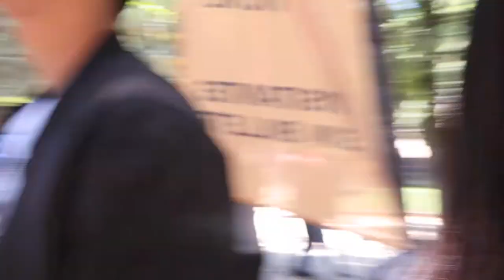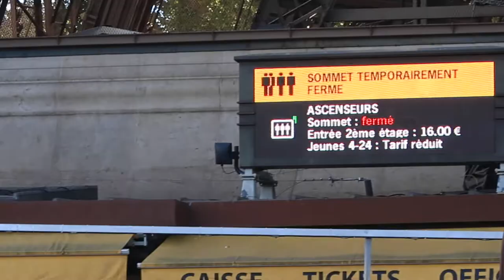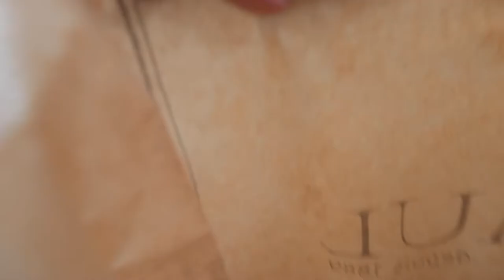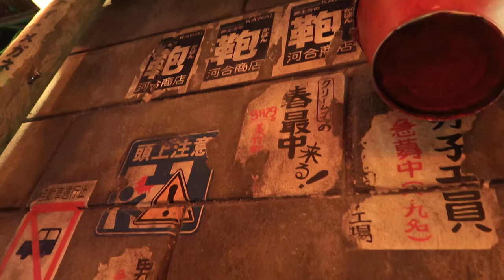PARIS VLOG! 🇫🇷 | Tagalog Vlog